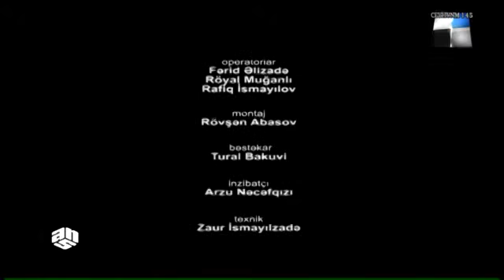İncəsənətin və Mədəniyyətin Əbədi İmperatritsası Flora Kərimova haqqında veriliş ANS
İncəsənətin və Mədəniyyətin Əbədi İmperatritsası Flora Kərimova haqqında veriliş ANS TV